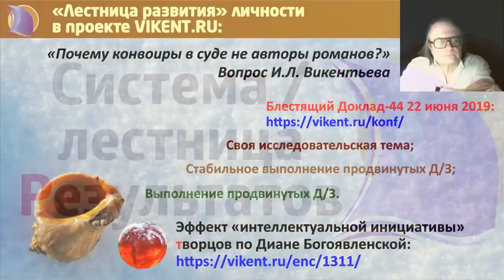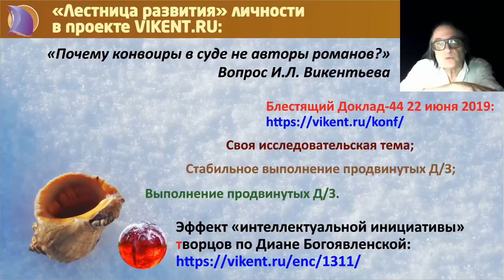ТВОРЧЕСКОЕ РАЗВИТИЕ ЛИЧНОСТИ в ПРОЕКТЕ VIKENT.RU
Видео творчество.

Ваша первая и однократная регистрация на воскресный online-лекции в 19:59 (мск)

Типовые вопросы о ТВОРЧЕСКОМ РАЗВИТИИ ЛИЧНОСТИ в ПРОЕКТЕ VIKENT.RU:

- Креативное / творческое развитие?
- Год 2019: личность развитие?
- Стратегия развития?
- Продвинутый?
- Достижение целей?
- Творческое?
- Креативное?
- Умные люди?
- Восхождение героя?
- Метод развития?
- Волевой?
- Миссия последствия?
- Развитие мышления творческого / креативного?
- Жизнь цели?
- ТРИЗ: креативное развитие?
- Методика развития?
- Результаты достижения?
- Интеллектуальное развитие?
- Долгосрочный прогноз?
- Успех достижение личности?
- Мировой уровень?
- Продвинутый уровень?
- Творческие уровни?
- Переучить, переучивание?
- Долгосрочный план?
- Творческая среда / атмосфера / климат?
- Воля личности?
- Перевыполнение?
- Переучивание?
- Горизонт планирования?
- Инерция мышления?